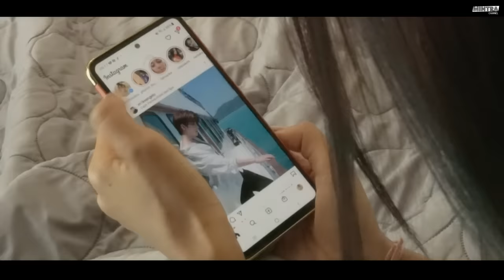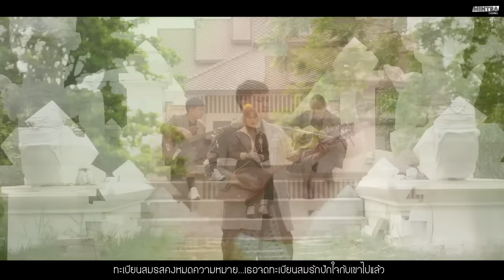รำไร ( เภา : นางสิบสอง ) - มินตรา น่านเจ้า【MUSIC VIDEO】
เพลง :  รำไร ( เภา : นางสิบสอง )
ศิลปิน : มินตรา น่านเจ้า
คำร้อง/ทำนอง : มินตรา ธุระยศ
เรียบเรียง : อีส ขอนแก่น, แม็กซ์ ขอนแก่น

เทวาลัยศิวะมหาเทพ ขอนแก่น

 เนื้อเพลง : รำไร ( เภา : นางสิบสอง )
ความมืดที่ว่าน่ากลัว ก็ไม่เท่าใจเธอที่มันมืดบอดลง
ไม่ต้องถามหรอกความซื่อตรง ไม่มีความหมายกับเธออีกต่อไป
สำหรับฉันมันสำคัญเสมอ แต่เธอไปหลงลืมไว้ที่ไหน
ที่เขาหรือว่าที่ใคร...ช่วยตอบที

*เมียยืนหนึ่งน่ะเหรอไม่เคยมี...รักยืนหนึ่งน่ะเหรอไม่เคยได้
ปล่อยให้เขาควักตาฉันไป...เหมือนเธอควักใจฉันไปย่ำยี
ผีห่าซาตานยักษ์มารตนไหน...ที่ทำให้เธอเปลี่ยนไปแบบนี้
ทำเหมือนของตาย...ที่มันยังมี...ลมหายใจ

**ตาบอดเพราะรักเธอ...เหมือนเภาในนางสิบสอง
รักเรามลายกลายเป็นละออง...ปลิดปลิวสลายไป
ท้าวรถสิทธิ์มากรัก...เหมือนเธอเมื่อเจอคนใหม่
ทะเบียนสมรสคงหมดความหมาย...เธอจดทะเบียนสมรักปักใจกับเขาไปแล้ว

.(ดนตรี)

ความมืดบังใจของเธอ จนมองไม่เห็นความรักจากฉัน
แค่เพียงหิ่งห้อยแสงรำไร...
เพราะเขาทำใจเธอบอด

ซ้ำ (*,**)
.(ดนตรี)
ซ้ำ (**)